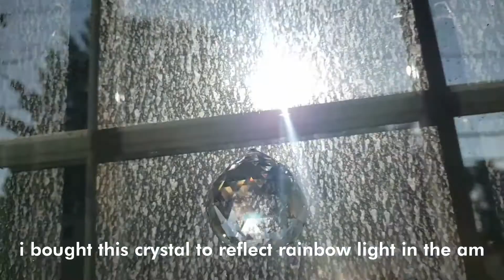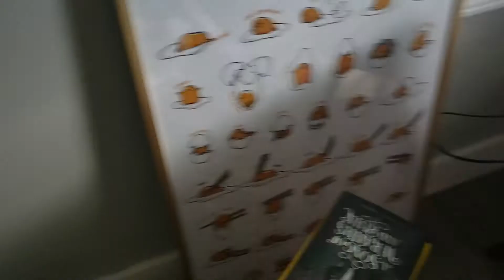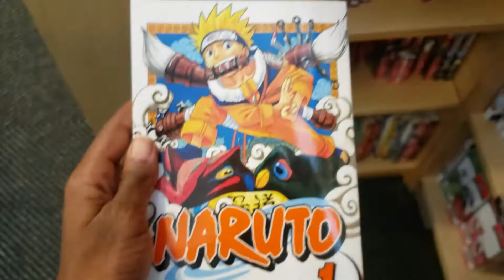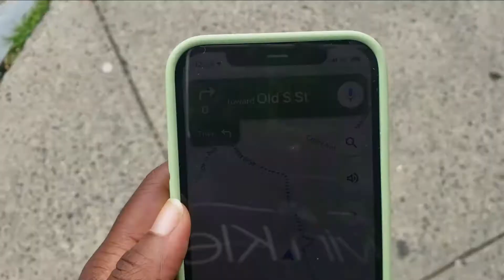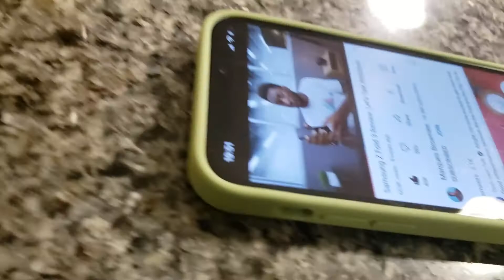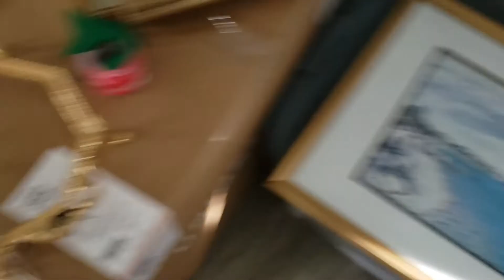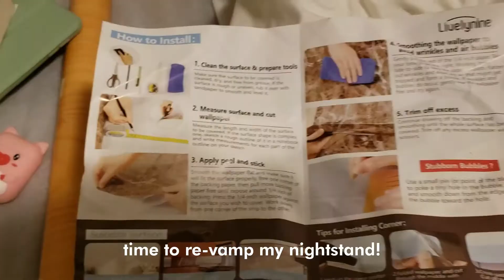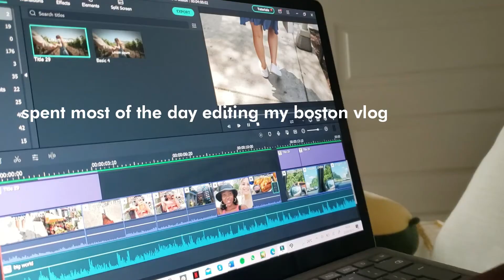chill days at home 🌱, back to school, failing to relax, new phone & furniture ✨🪑 | adulting diaries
back with another vlog. i'm trying to catch up and get back into my routine. in this vlog, summer break is ending and its back to being a student and thinking like a student. adulting is already hard lol, being a student, in addition, is a whole other level of stress. hope y'all are ready to see me back in my stress phase lol